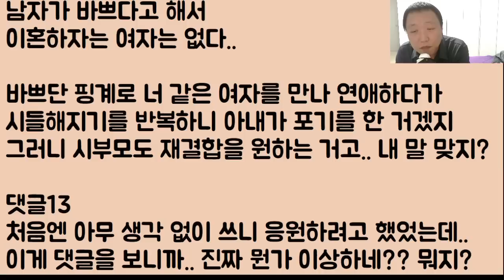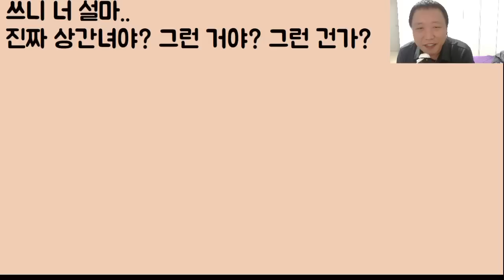[너도 뭔가 수상한데?ㅋㅋ] 전 처가 아프다고 하니까 여친인 나와 파혼 후 바로 달려가는 남자.. 그래 참 고맙네ㅋㅋㅋ